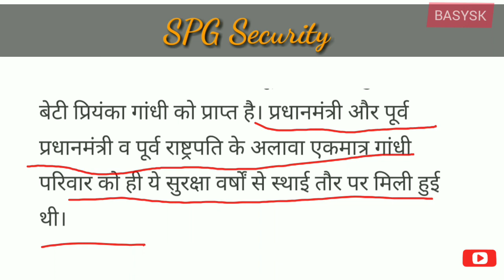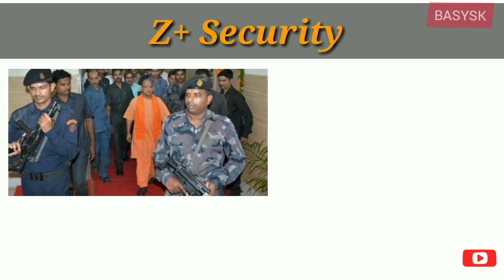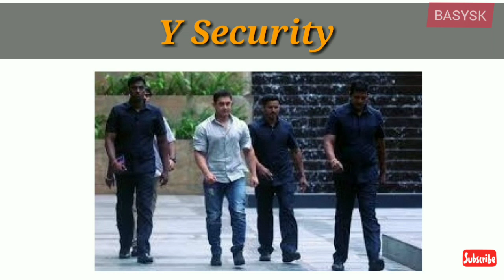vip security in India, vip security, Type of VIP Securities in India | SPG, X, Y, Z, Z+ Security